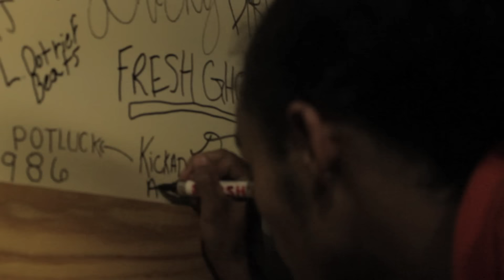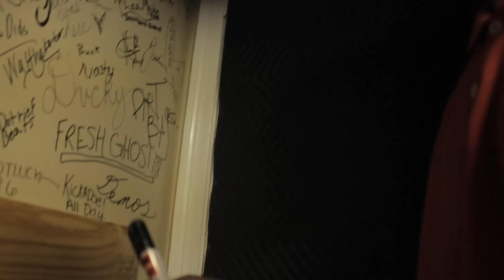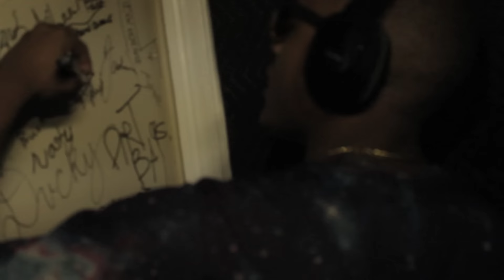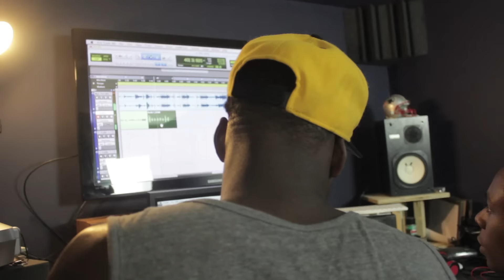magic johnson 32 blog #5210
Magic Johnson blog 5210
GEt jackedN ppl